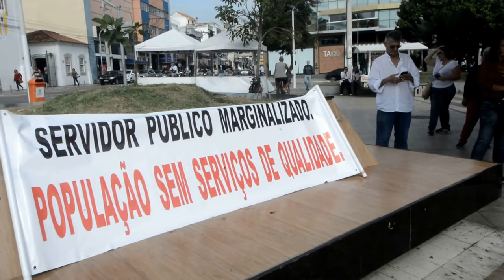FALA DA COORDENADORA DO SEPE, MARLY VERDADE NO EVENTO DO DIA BASTA